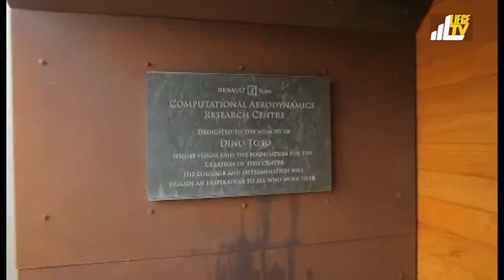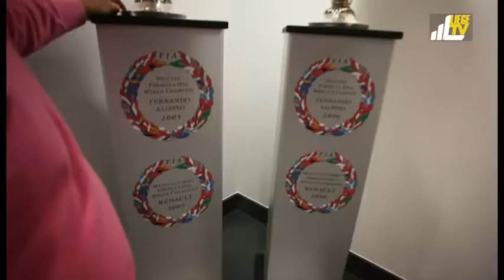Max 25 visite l'écurie Lotus Team avec Jérôme D'Ambrosio